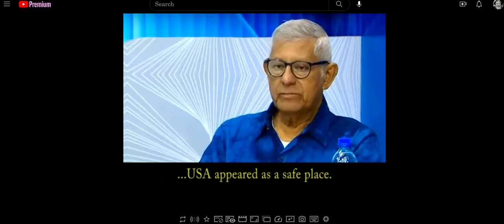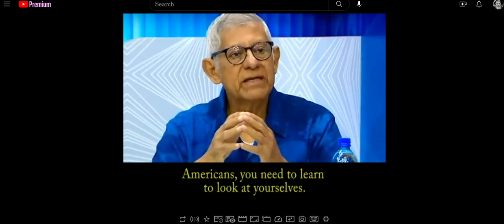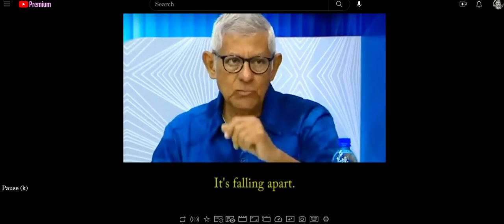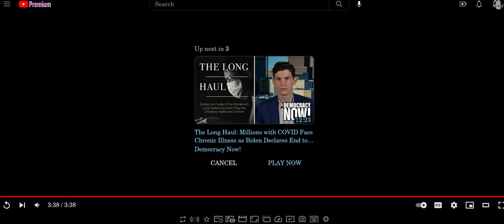Your Problems, Our Problems